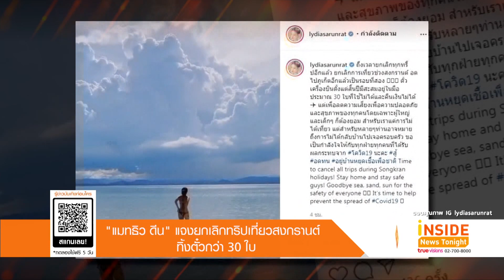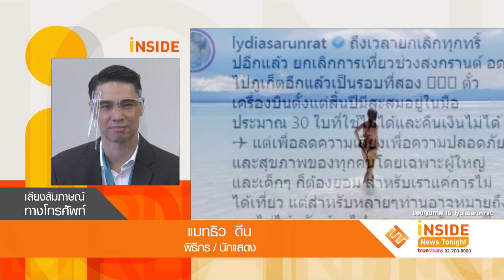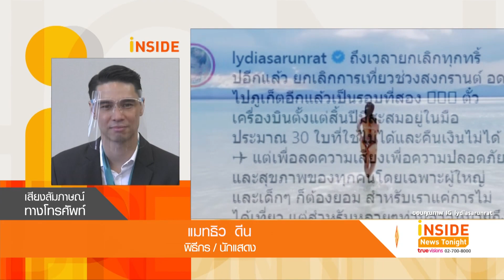“แมทธิว ดีน” ยกเลิกทริปเที่ยวสงกรานต์ ทิ้งตั๋วกว่า 30 ใบ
เป็นอีกหนึ่งครอบครัวที่ชอบพาลูกๆ ไปเที่ยวอยู่บ่อยครั้ง สำหรับครอบครัวของ ลีเดีย-แมทธิว ที่ล่าสุดด้วยสถานการณ์โควิด-19 ตอนนี้แพลนหลายอย่างต้องเลื่อนไป  โดย ลีเดีย ก็ได้โพสต์ไอจีถึงยกเลิกทริปเที่ยวภูเก็ต เป็นอยู่บ้านแทน และต้องตัดใจยกเลิกตั๋วบินที่มีในมือกว่า 30 ใบทิ้ง เพราะไม่ได้ใช้ และคืนเงินไม่ได้
ซึ่ง แมทธิว ก็เผยกับทีมข่าวว่า ทางตนและลีเดีย ได้วางแผนจะไปเที่ยวกัน  จริงๆจะไปตั้งแต่ต้นปี เลยเลื่อนมาเป็นช่วงสงกรานต์  แต่บังเอิญมาเจอสถานการณ์
โควิด  ก็เลื่อนไปก่อน  ถือว่าเป็นช่วงพักผ่อน   ส่วนเรื่องตั๋วบินกว่า 30 ใบ ก็คือ ไปกันหลายคน แต่ก็เข้าใจ พร้อมฝากถึงทุกคนให้ดูแลตัวเองกันอย่างเคร่งครัด
เพื่อให้ผ่านช่วงนี้ไปให้ได้ ค่ะ